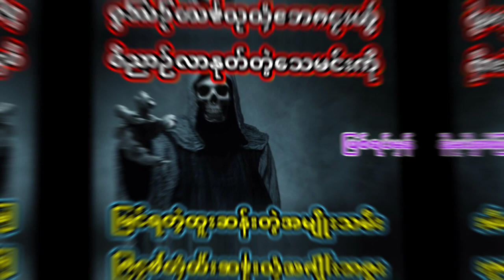ဝိညာဉ်လာနုတ်တဲ့သေမင်းကိုမြင်ရတဲ့ထူးဆန်းတဲ့အမျိုးသမီးသရဲ တာတေ ပရလောကနှင့်ဂမ္ဘီရဇာတ်လမ်း